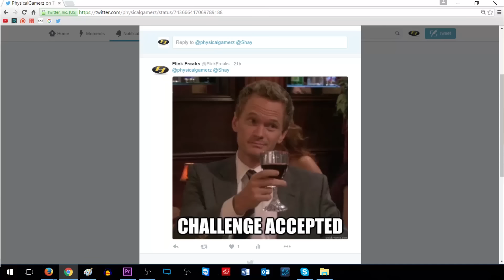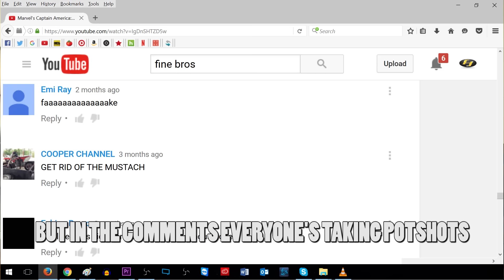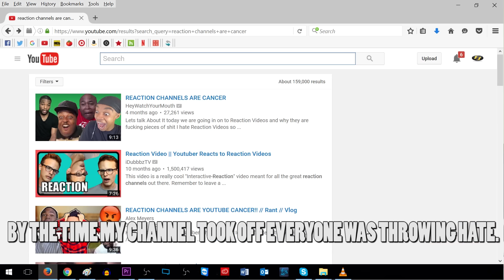DAMN YOU PG!!! ROASTYOURSELFCHALLENGE [DISS TRACK]